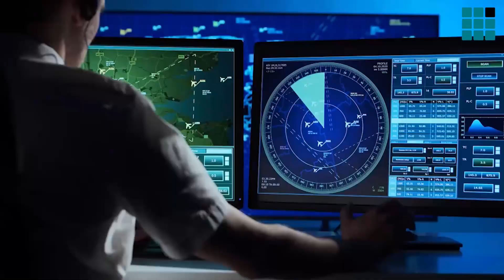12 de octubre - Día de la Fiesta Nacional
Anuncio del desfile del próximo 12 de octubre